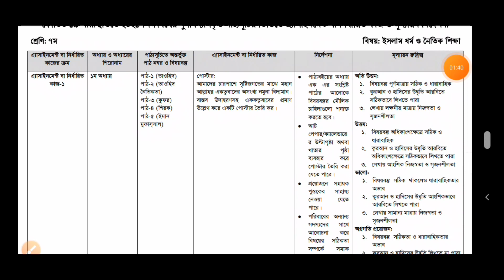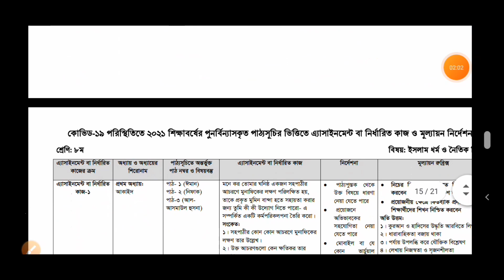Class 7 assignment 2021 | Class 7 assignment 1st week | ৭ম শ্রেণির এসাইনমেন্ট ২০২১